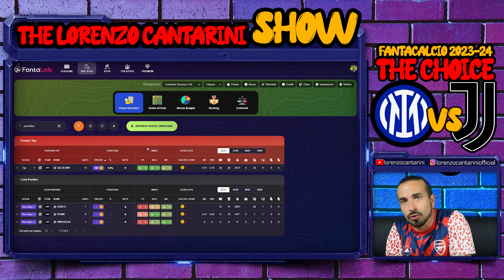[FANTACALCIO] INTER vs JUVENTUS: che giocatori prendiamo?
Potrete partecipare al fantacalcio ufficiale della Gazzetta Dello Sport, sfidare noi creators nel FANTACAMPIONATO CREATORS CUP dove oltre me troverete Gli Autogol, Calciatori Brutti, Chiamarsi Bomber, Lisa Offside etc..
SONO SBARCATO SU FANTALAB!
Abbonati per un anno intero a soli 9,99 euro attraverso il mio referral e associa il tuo abbonamento youtube, avrai accesso diretto ai miei consigli per l'asta e ai miei consigli settimanali!!!
Attraverso il progetto STARCKS posso unire finalmente le mie 2 passioni, criptovalute e calcio.
Cos'è Starcks? Un progetto innovativo che vi permetterà di entrare dalla porta principale nel calcio del futuro!!!